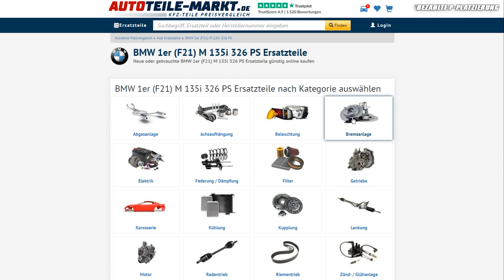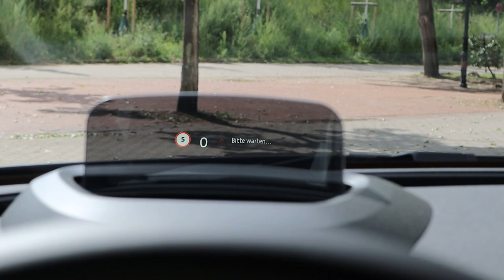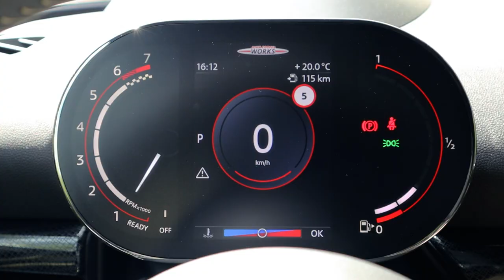M135i Motor im MINI? | MINI John Cooper Works Clubman Pro & Con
Wir waren vor kurzem mit dem MINI John Cooper Works Clubman All4 füür euch unterwegs in der Toskana und haben das Fahrzeug auf Herz und Nieren getestet. Bevor die Review zum MINI erscheint, wollten wir euch in Kürze die guten und weniger guten Aspekte des Fahrzeugs vorstellen. Viel Spaß mit dem Video!

Supportet auch unsere Kollegen vom CARTELL